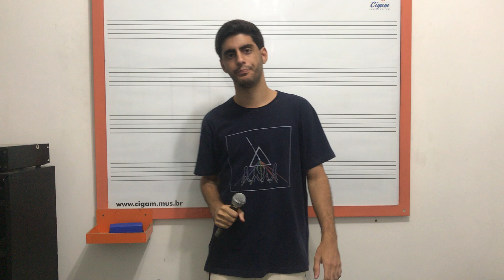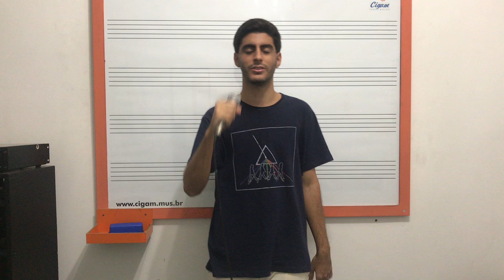Aluno Thales Mariz cantando "Tigresa" (Caetano Veloso)